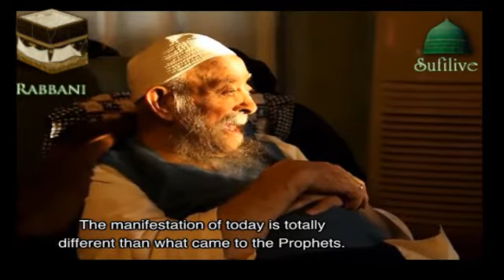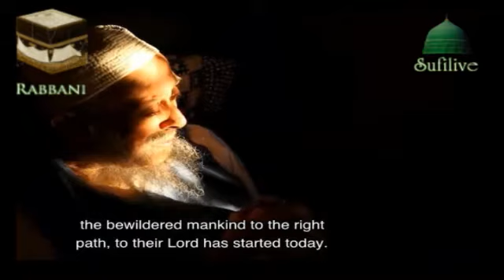The Sun is Dressed with a New Manifestation on the 11th of Muharram